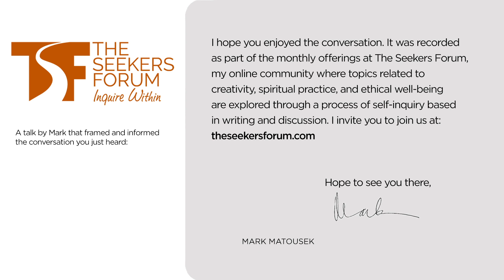Stephen Batchelor on Finding an Authentic Spiritual Path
Stephen Batchelor discusses his experiences on the spiritual path and the ideas in his book The Art of Solitude.

About Stephen Batchelor

Stephen Batchelor is s a contemporary Buddhist teacher and writer, best known for his secular, agnostic approach to spiritual life. Born in Scotland and ordained as monk in the Gelug tradition of Tibet, Batchelor is a radical in the dharma world who considers Buddhism to be a constantly evolving culture of awakening rather than a religious system based on immutable dogmas and beliefs. His secular Buddhism speaks to the mystery and vitality of spiritual life in every form, and emphasizes doubt and questioning as the critical parts of the seekers journey. Through his writings, translations and teaching, Batchelor engages in a critical exploration of Buddhism’s role in the modern world, which has earned him both condemnation as a heretic and praise as a reformer.

He is the translator and author of many books, including the bestselling Buddhism Without Beliefs, Living with the Devil: A Meditation on Good and Evil, The Faith to Doubt, After Buddhism: Rethinking the Dharma for a Secular Age, and, most recently, The Art of Solitude. He lives in Southwest France with his wife and teaching partner, Martine, and leads spiritual retreats around the world.